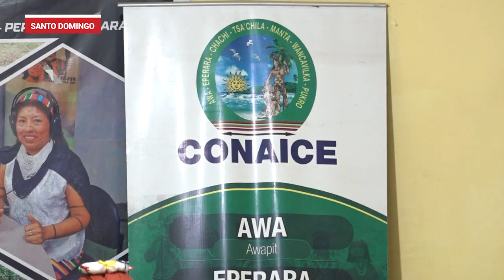Leonidas Iza visitó Santo Domingo